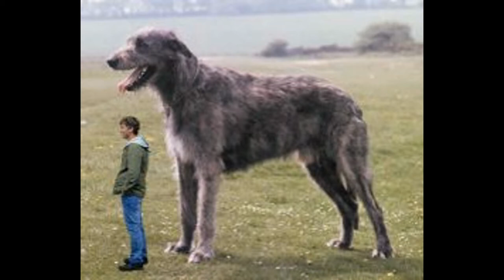TOP 20 Bigest Dogs in The World ( 2016) HD